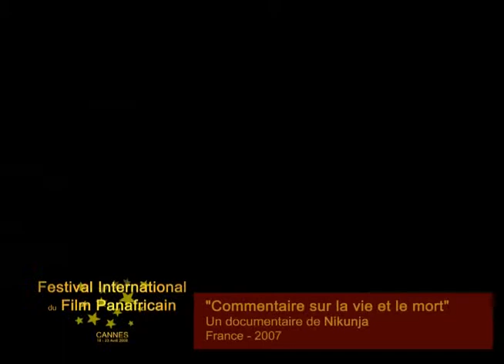Festival International du Film Panafricain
Chronique du Vendredi 18 Avril 2008 - Présentation des films en compétition et interview d'Anna Shivute.